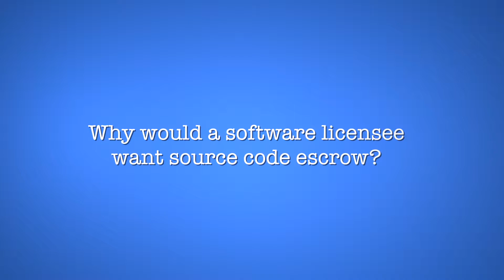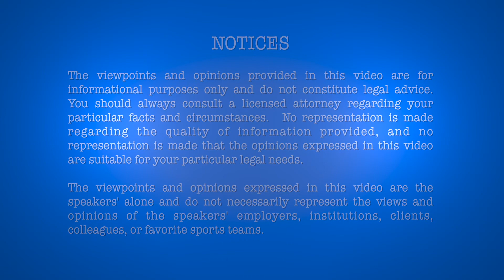UpStart Workshop - Episode 33 - Why would a software licensee want source code escrow?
Licensees of software often rely on the software for important, even mission-critical functions within their businesses.  They need to ensure that technical support for the software is readily available, and that the software code is quickly and effectively corrected when problems are discovered.  Ordinarily licensees are able to rely upon the software's licensors to provide such technical support and code maintenance.

In the event that support becomes unavailable, due to the licensor's incapacity (e.g., bankruptcy) or any other reason, licensees may desire to obtain the software's source code in order to perform support themselves.  Licensors are often reluctant to provide source code, because the code reveals trade secrets considered valuable by the licensor.  Source code escrow arrangements are established to ensure that licensees have access to the code only if and when needed.